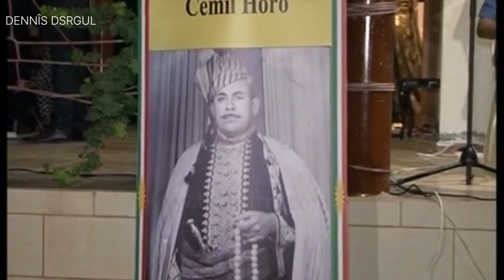Hunermendê Navdar Mehmûd Ezîz di bîranîna koça 27 saliya dengbêjê navdar Cemîl Horo de. Hewlêr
Beşdariya hunermendê navdar Mehmûd Ezîz di bîranîna koça 27 saliya dengbêjê navdar Cemîl Horo de. Hewlêr
مشاركة الفنان القدير محمود عزيز في احياء الذكرى 27 لرحيل الفنان القدير جميل هورو  -  هولير